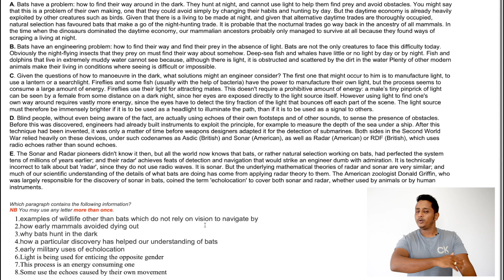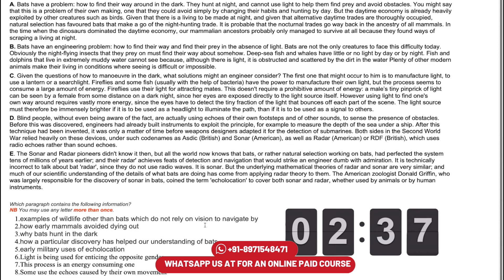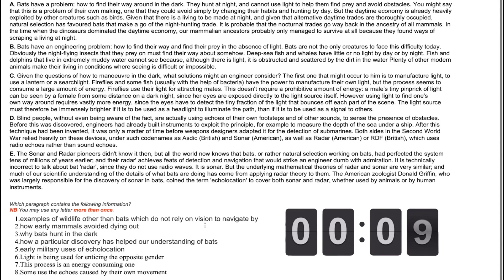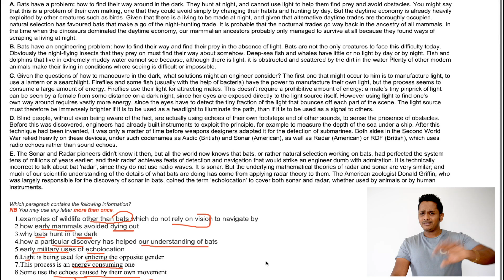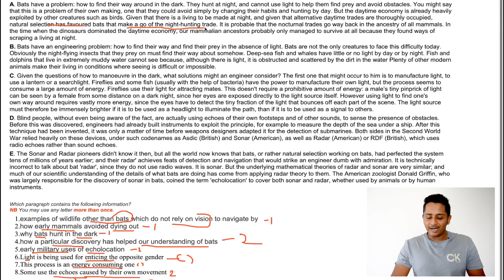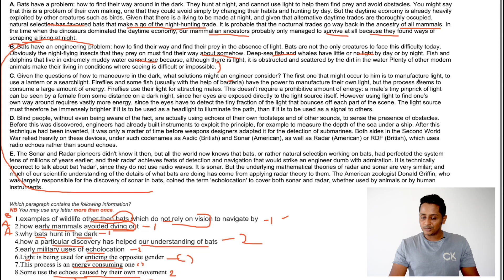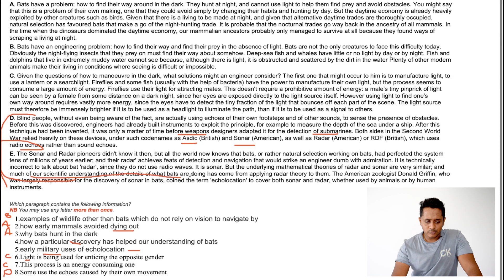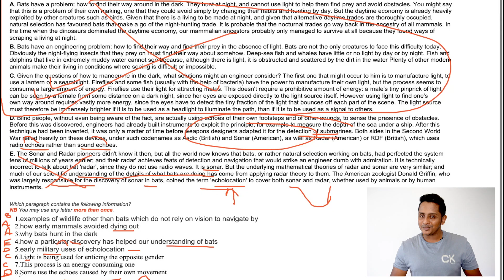IELTS Reading: Proven Strategies for Matching Features and Information | Skills IELTS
In this video, In this video, we will explore the topic of IELTS Reading and delve into proven strategies for effectively matching features and information.

If we are meeting for the first time, my name is Nakul and this channel is all about helping you guys improve your IELTS exam score.